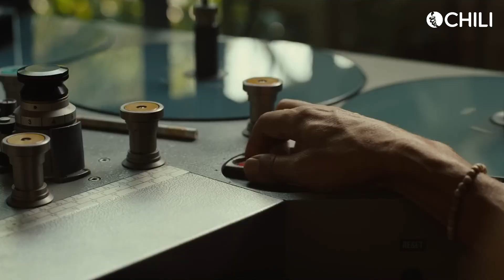Nope jetzt auf CHILI!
Der neue Horrorfilm von Jordan Peele ist auf CHILI gelandet! "Nope" ist jetzt zum streamen verfügbar, ganz ohne Abo